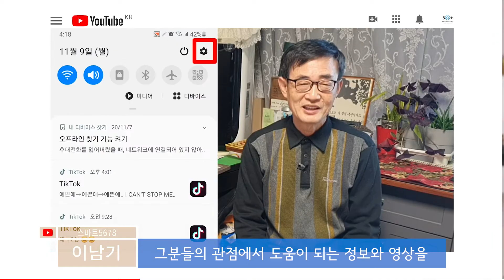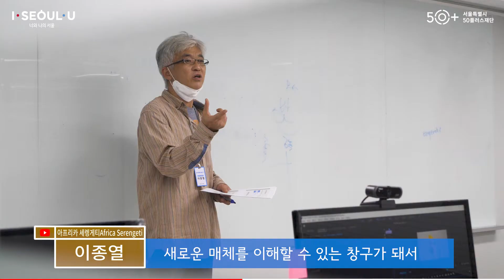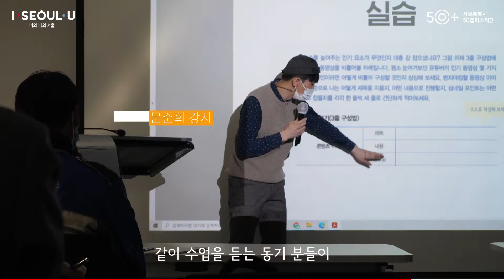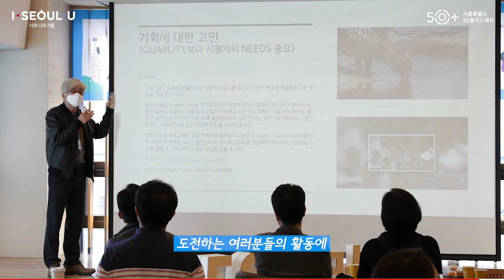서울시50+재단 '유튜버스쿨 2기' 결과보고영상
50+세대의 새로운 도전!!
지혜와 경험이 풍부한 50+세대를 대상으로
유튜브 콘텐츠 제작 및 채널 운영을 지원하여
1인미디어창업 의 기회를 제공하는 사업입니다.
✨프로필 촬영부터 유명 유튜버의 코칭까지✨

※ 본 사업은 2019년 LG유플러스와 협력하여 50+유튜버스쿨 1기를 진행하였으며 금년도 50+유튜버스쿨 2기는 서울시50플러스재단이 단독으로 운영합니다

00:00 INTRO
00:33 임국화 (장국영LoveLeslie )
00:45 이남기 (스마트5678 )
00:59 서윤희 (아로마스토리)
01:11 김혜진 (하늘별향기의 문화와 여행)
01:20 이종열 (아프리카 세렝게티Africa Serengeti)
01:37 성기범 (로제토키친)
01:51 최학희 (시니어라이프 비즈니스 SLB)
02:05 박종선 (퍼펙트누수)
02:20 최도영 (우리건설이야기)
02:36 정지인 (홀가분 지인여행)
02:48 OUTRO

+ 유튜버스쿨 2기 일정
50+유튜버스쿨 2기 발대식 (09.15.화)
이성원 강사의 50+ 유튜버스쿨 2기 기본 교육 6회 (09.15.화~10.27.화)
배나영의 Voice Plus, 배나영 유튜버 “잘 나가는 채널엔 이유가 있다” 특강 (10.06.화)
절약왕 정약용, 문준희 유튜버 “유튜브 구독자 ZERO에서 살아남기” 특강 (10.23.금)
단희TV, 이의상 유튜버 “유튜브를 통해 다양한 수익을 만드는 방법” 특강 (10.29.목)
50+유튜버스쿨 2기 프로필 사진 촬영 (10.08.목)
50+유튜버스쿨 2기 성과공유회 (11.06.금)

사용한 음악
AGoodMood by YoungRichPixies -Artlist
Funster by YoungRichPixies -Artlist
AroundAgain by IanPost -Artlist